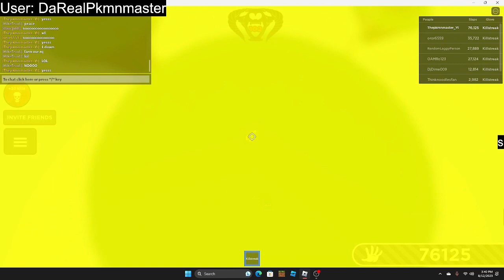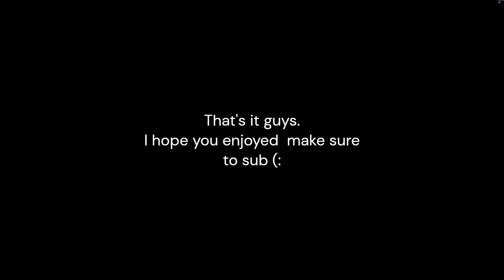Getting 100 after killing a teamer | My first "Slap Battles" gameplay video :D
YEs ik, I p2w in this video, but the whole server would have killed me in an instant as they were also teaming.
I hope you guys enjoy this video, I will be making more content like this :D
I AM SORRY ABOUT THE QUALITY I COULDN'T DO MUCH ABOUT IT...